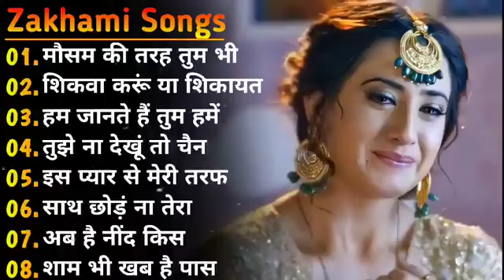mausam ki Tarah tum bhi badal to Na jaaoge Hindi sadabahar song